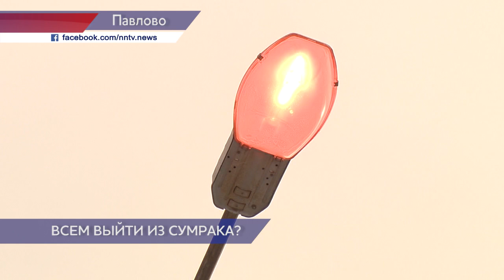Новые фонари установили на трассе в Павлово в Нижегородской области